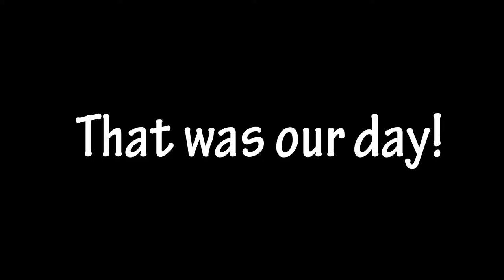Vlog Series - Episode 3: Fun at the Ballpark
We don’t own any of the music in this channel.